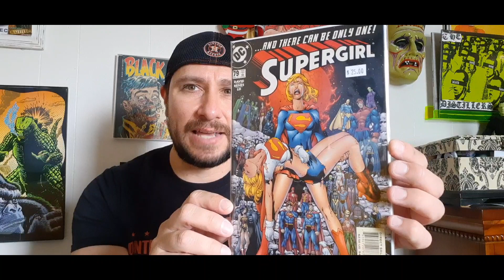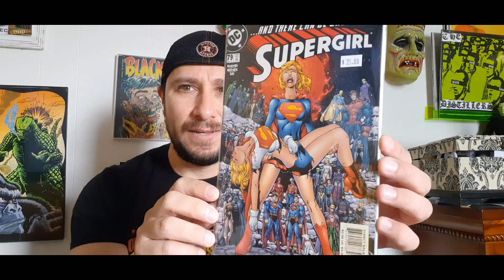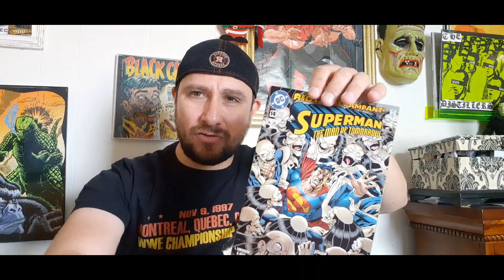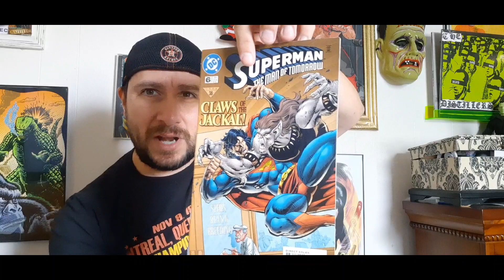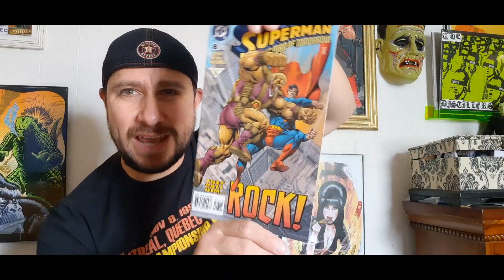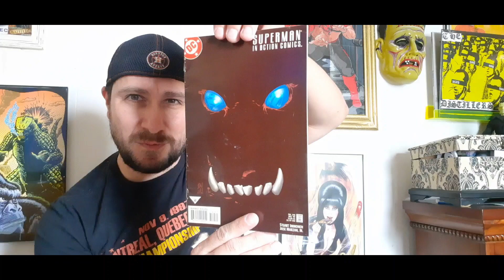Just keep adding and adding to the addiction.....oh and there's triangle numbers too